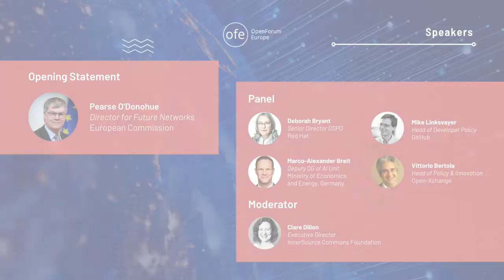The Private Sector & Open Strategic Autonomy (Panel 1)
Conceptually and practically, what is the link between digital autonomy and open technologies? In this panel, the speakers will present their views on the role of open technologies in delivering digitisation at scale, while reconciling the need for autonomy and without building barriers to competition and innovation.

Opening Statement:
Pearse O’Donohue, Director for “Future Networks”, DG Connect, European Commission

Panel:
Marco-Alexander Breit, Federal Ministry for Economic Affairs and Climate Action (BMWK)
Deborah Bryant, Red Hat
Mike Linksvayer, GitHub
Vittorio Bertola, Open-Xchange

Moderator:
Clare Dillon, InnerSource Commons